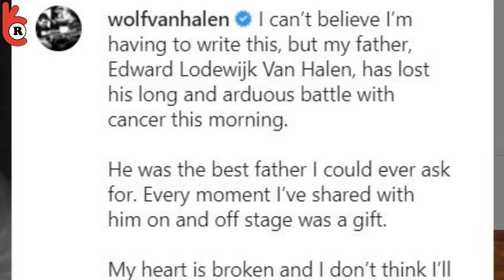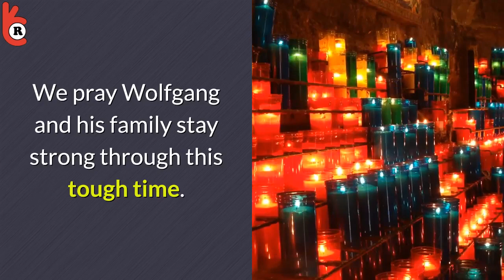Eddie Van Halen's Son Wolfgang Emotionally Breaks His Silence over his late dad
Wolfgang Van Halen remembered his late father, Eddie Van Halen, after a day of his death and shared a black-and-white photo of himself playing the bass along with dad.